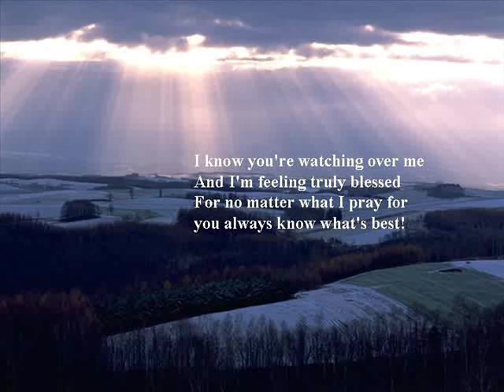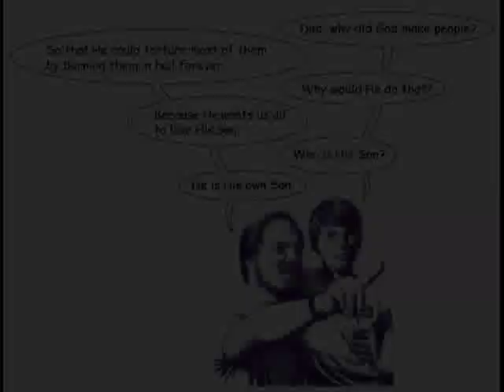I'm Going On Home Johnny Cook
I'm Going on Home     by the Late Great Johnny Cook.